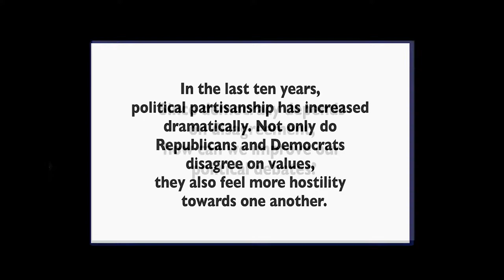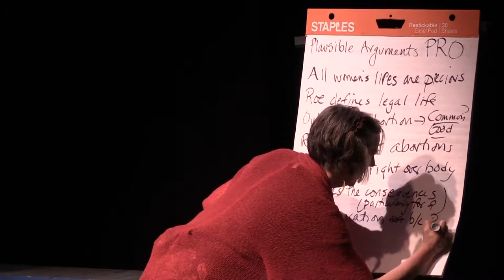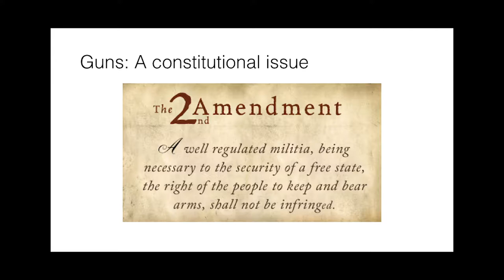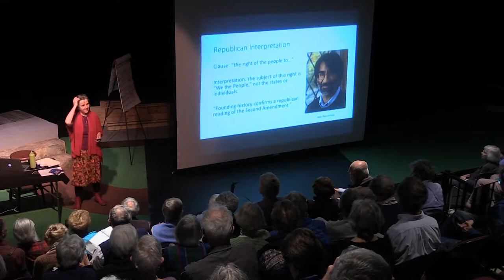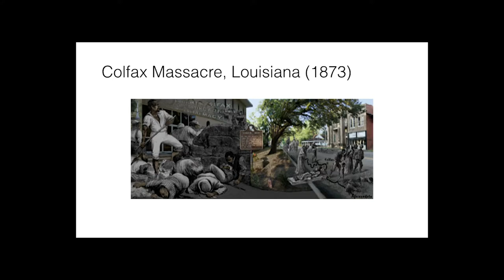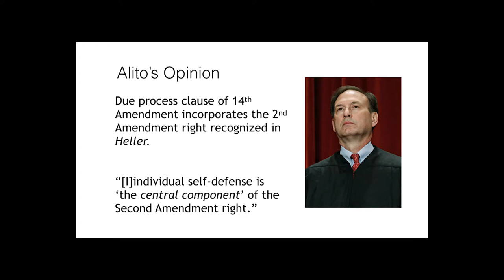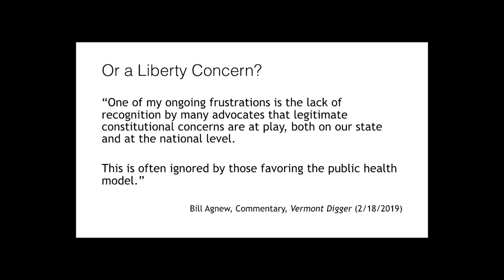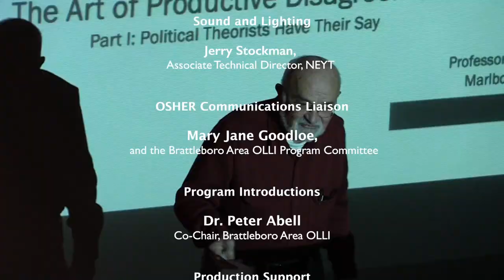Good Clash: The Art of Productive Disagreement - Part Four: Guns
In 2010, the Supreme Court struck down a Chicago ban on handguns, arguing that the right to bear arms was a fundamental right. In the wake of mass shootings, a powerful gun safety movement has rejected the Court’s interpretation. In this class, Meg Mott, Professor of Politics at Marlboro College, Vermont, considers arguments on both sides of the issue as well as the cognitive dissonance each exerts on the other.